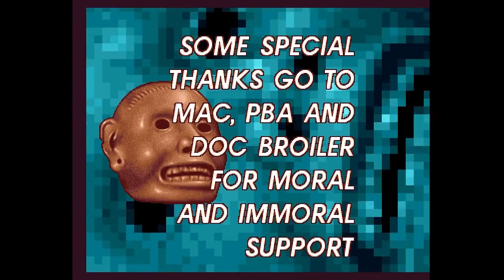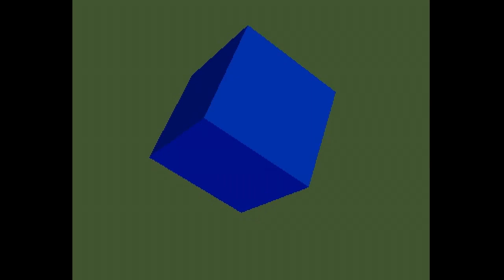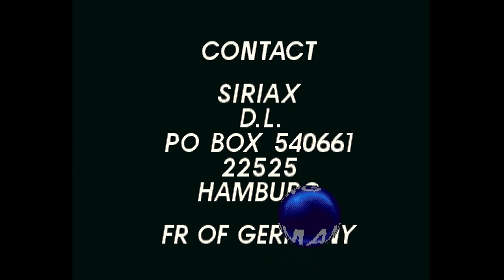The Electronic Knights - Rampage